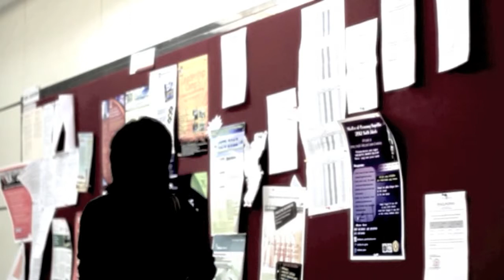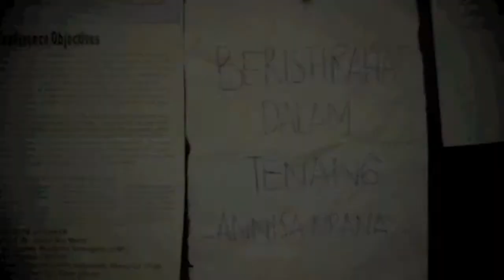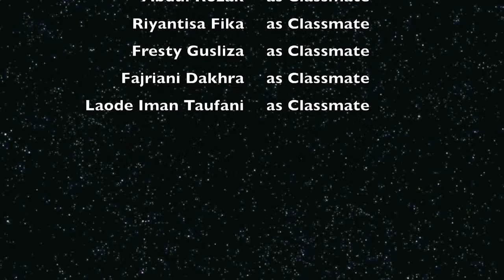[Short Movie] - ABANDONED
Film ini merupakan film pendek karya mahasiswa-mahasiswi Universitas Bakrie, Program Studi Ilmu Komunikasi 2011. FFG Production mengangkat tema horor dengan judul  Abandonded.

Director:
Fajriant Addil Anara
Producer:
Naadiyah Azhafira
Camera Person:
Fajriant Addil Anara
Innez Irma
Cast:
Annisa Kirana Sari
Zeilla Mutia Devi

Produced by: FFG Production (FilmFilm Gue)